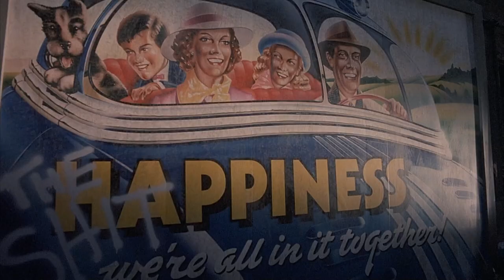Roger Pratt Tribute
A tribute to English cinematographer Roger Pratt. Known for his work with directors Terry Gilliam, Mike Leigh, Tim Burton, Neil Jordan, Mike Newell, Richard Attenborough, Chris Columbus, Richard Eyre, and Wolfgang Petersen.

Films used: Brazil, 12 Monkeys, The Fisher King, Batman, Harry Potter and the Goblet of Fire, Harry Potter and the Chamber of Secrets, Mona Lisa, Meantime, Shadowlands, The End of the Affair, Iris, Chocolat, and Troy.

Leos Janacek "Zum Andenken" - "Con Moto"
Michael Kamen "Ducts"